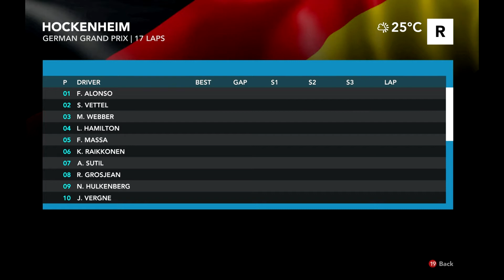F1 2012 - Saison 3 - Course n°9 - Hockenheimring - Qualifs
Suivez ma saison 3 de F1 sur F1 2012.
Le jeu à été modifié grace aux mods trouvés sur le site Racedepartment.
Les voici:
Mod pour la base de données des pilotes et des performances voitures:

Mod pour le safety car, attention ne copier que le dossier Tracks

Toutes les voitures en HD et casques, à fouiller dans le forum.

Le jeu est réglé en Professionnel

J'effectue mes grand prix sur une longueur de 25%

Ma Page Facebook, important pour être au courant de toute l'actu de ma chaine!

Si vous souhaitez avoir une intro qui déchire pour votre chaine Youtube,un background qui claque, du bon son pour vos intros, je vous conseil cette team, une team sympa qui fait de superbes travaux gratuits et payants selon le travail demandé.

Un petit pouce vert, ça fait plaisir ;-)